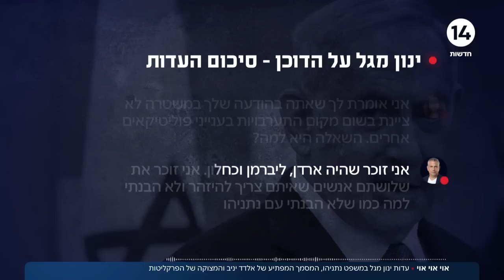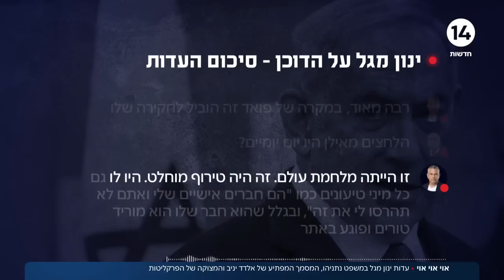ההצגה הטובה בעיר: סיכום יומיים של עדות ינון מגל בתיק 4000